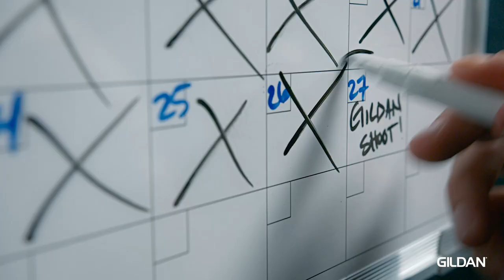Country Music Star, Riley Green Chooses Gildan.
Gildan’s quality basics and Riley Green's chart-topping tunes are a match made in country heaven.

From the bright lights of the stage to hands-on work at the family farm or even during killer workouts, Riley has grown to rely on the breathability and softness of Gildan underwear, the comfort of Gildan classic white tees, and the coziness of Gildan socks.

Together, they’re a perfect harmony of comfort, quality, and values. So whether you're wranglin' cattle or sittin' pretty in the front row, Gildan and Riley Green have got you covered with the perfect fit!

Checkout Riley’s favorite basics,